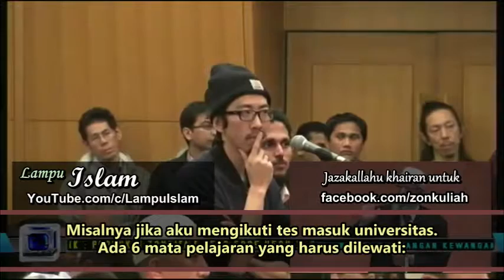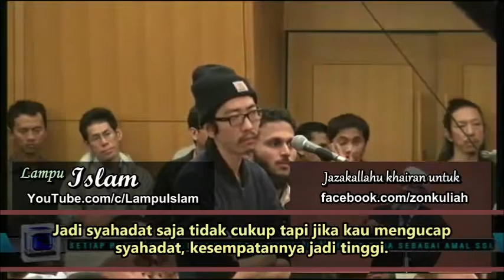pemuda jepang masuk islam setelah berdiskusi dengan dr zakir naik